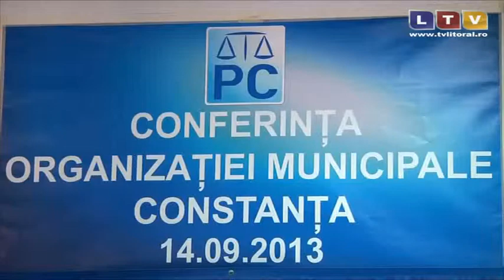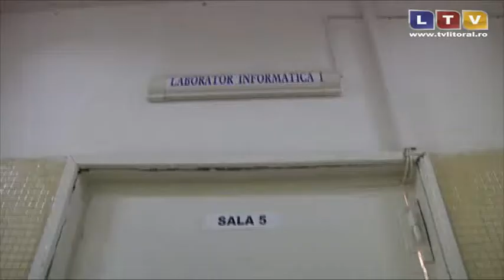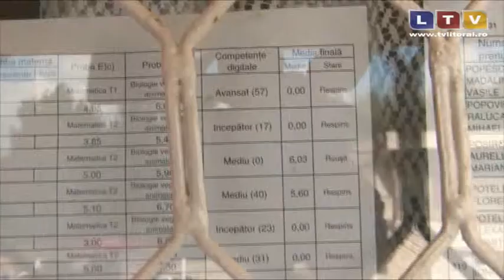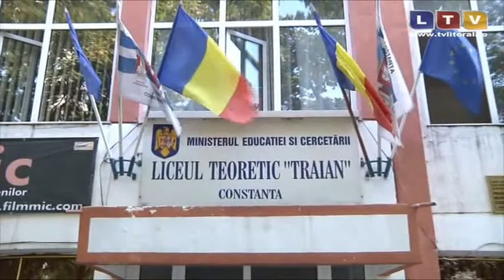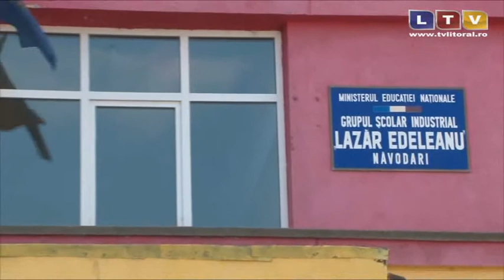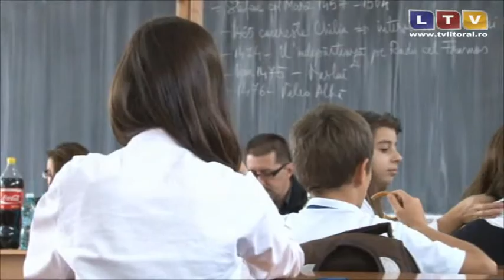Radiografia saptamanii (30.03.2014) - Litoral TV